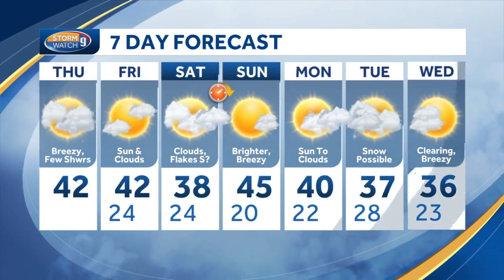Video: Still breezy in New Hampshire with some passing showers